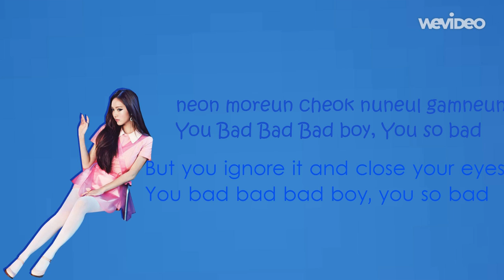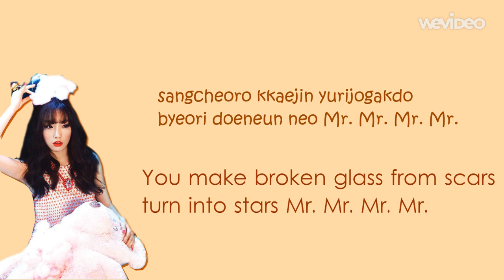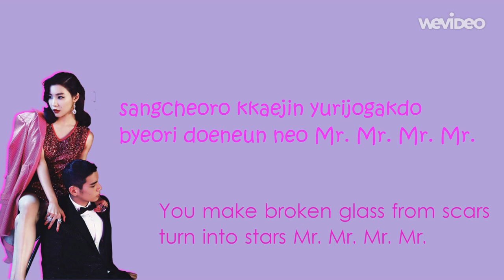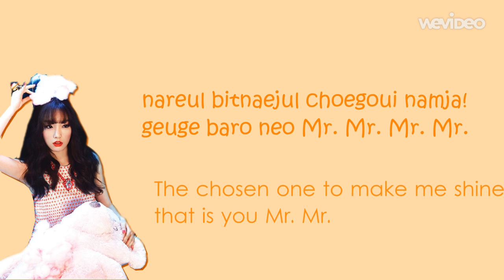Girls' Generation (소녀시대) - Mr. Mr. - Color Coded Lyrics [ English + Romanized ]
Girls' Generation (소녀시대) - Mr. Mr. - Color Coded Lyrics
COLOR CODING

ORANGE *TAEYEON*
GREEN *SEOHYUN*
YELLOW *YOONA*
SILVER *SUNNY*
PINK *YURI* [ MY BIAS ]
BLUE *SOOYOUNG*
PURPLE *TIFFANY*
DARK PURPLE *HYOYEON*
NAVY BLUE *JESSICA*